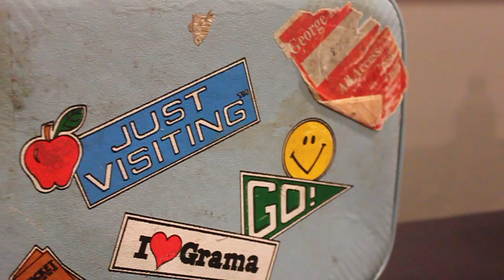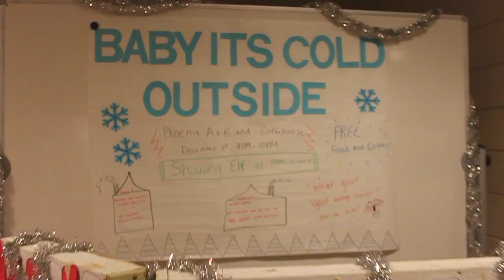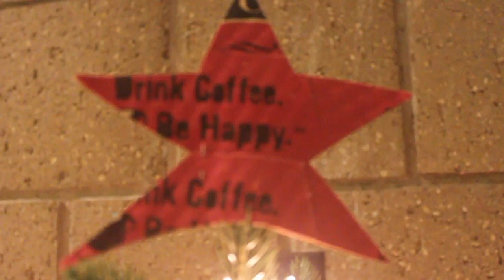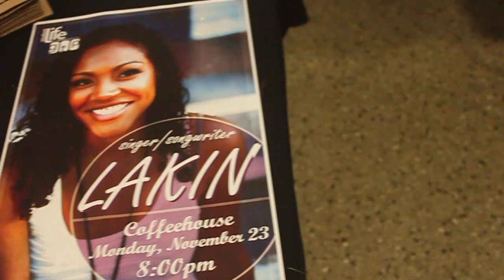Lakin - The Perfect Kind of Fall [Live Acoustic]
The Perfect Kind of Fall live at the Common Grounds coffee house of the University of Wisconsin - Green Bay.